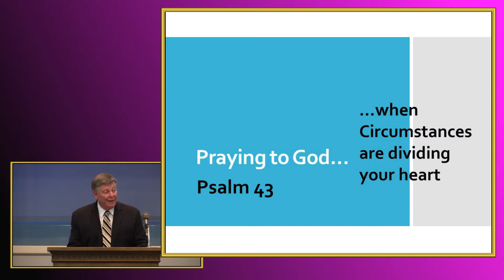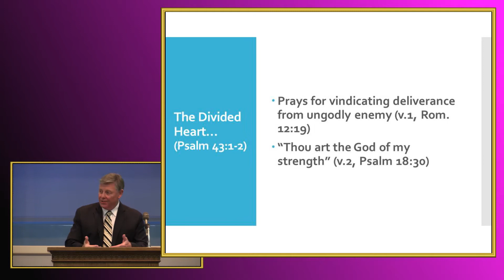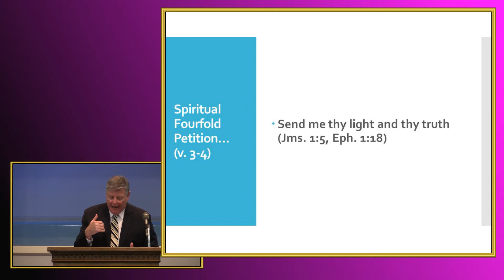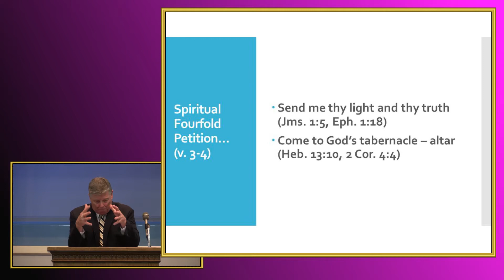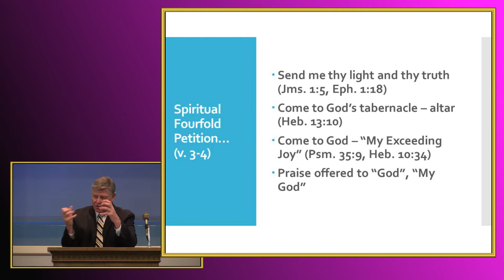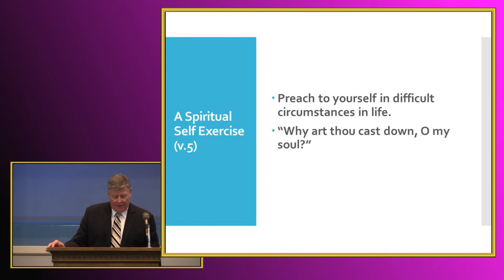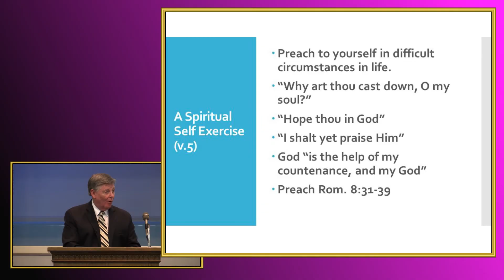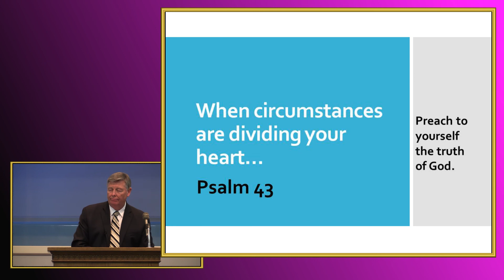Ps. 43 Praying To God by Jerry Fite - June 18, 2017